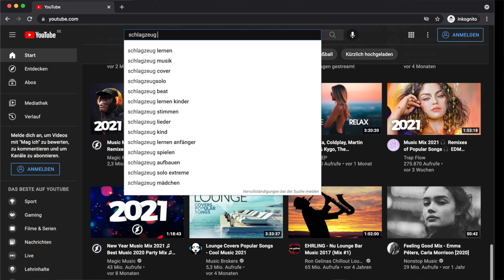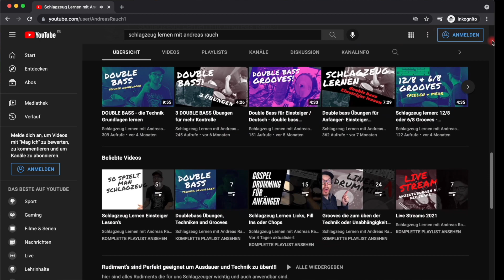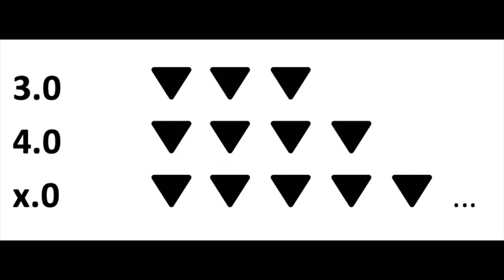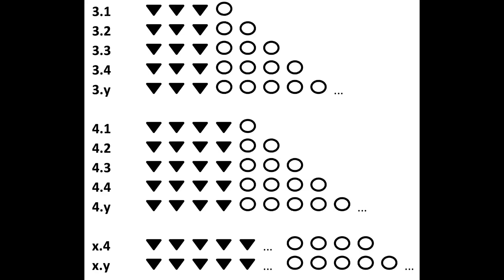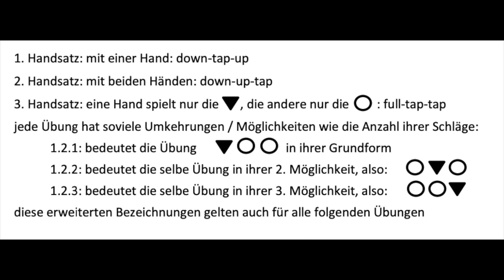Schlagzeug Technik Lernen: Der Bewegungsplan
Hallo, in den letzten Videos über Schlagzeug Technik lernen ging es um die Stockhaltung und Bewegungen.Heute gehen wir mal die Bewegungen und Schlagzeug Techniken durch, die man so lange oder besser gesagt immer wieder mal durchmacht bis sie in die unbewusste Kompetenz rutschen, also wir führen die Bewegungen immer richtig aus, selbst, wenn wir nicht bei der Sache sind…

👍wenn Du mich unterstützen möchtest, damit ich noch weiter Videos für Dich machen kann, kannst Du es hier tun:

Das Allerwichtigste ist, dass du beim Schlagzeug lernen Spaß hast.
Wenn du noch mehr Videos zum Thema Schlagzeug lernen oder Schlagzeugunterricht sehen willst, dann schaue gerne auf meiner Webseite vorbei und trage Dich in meinen Newsletter ein oder Abonniere meinen Kanal.

🎬Zeitstempel:
00:00 Intro
01:19 über das heutiges Video
02:06 2-Level System
02:28 Der Bewegungsplan (Erklärung)
03:16 Stockhaltung/Bewegungen kurz angeschnitten
04:22 Schlagtypen (4 Grundschläge)
05:02 Bewegungsplan einhändig
09:52 Bewegungsplan beidhändig
14:52 Schluss

Hast du Fragen zum Video oder spezielle Themen? Was interessiert dich noch?
Schreibe es gerne in die Kommentare. Ich helfe dir gerne weiter.

Üben: geh es immer entspannt an, lass dir Zeit, übe langsam wiederhole es jedoch so oft wie nur möglich, übe mit einem Metronom und steigere dich langsam, halte die Finger immer möglichst geschlossen, habe Spaß damit und gehe es spielend an.

Um keine neuen Videos zu verpassen:
-Besuche mich auf meiner Homepage oder wenn Du mich unterstützen möchtest

PS: bitte teilen wenn es Dir gefallen hat, nur so helfen wir uns weiter. Mein Ziel ist es so vielen Schlagzeugern wie möglich zu helfen und mein Wissen zu teilen.

Viel Spaß beim üben und viel Erfolg
Andreas Rauch